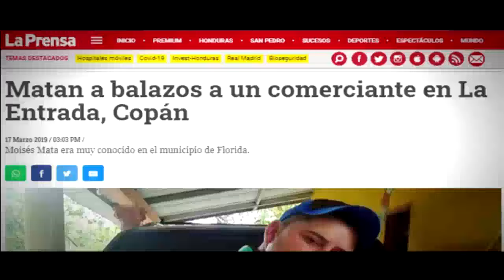El Corrido de MOISÉS MATA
El Corrido de MOISÉS MATA - El Roble Copaneco
Santa Ana, San Francisco Atlantida HONDURAS